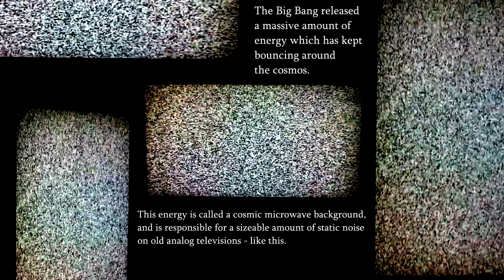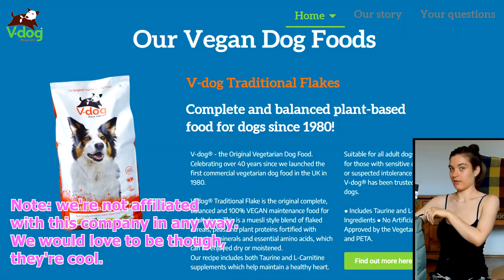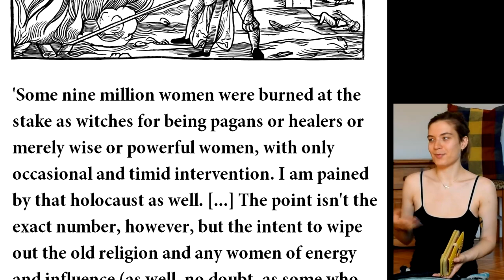I'v been living out of a backpack for 8 yrs | Minimalist packing tutorial, one bag travel essentials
What's in my travel bag? How to downsize your long-term travel bag? As you might've guessed, yes, this is yet another full time minimalist pack with me video :) We're big fans of minimalist travelling and packing light. I have been living out of a bag for 8 years now and I really enjoy travelling like this, I mean travelling light so I thought I'd make a short summary of my minimalist travel essentials & how to pack less :) Hope it helps anyone out there who's preparing to pack light & embark on a journey! (+minimalist travel tips for women also included :)

Video features the Hugger 30L in sage green and the the Hugger 50L in deep sea blue both

How to pack like a minimalist (packing tips for travel)

Time Codes for packing list:

INTRO
1:12 Commercial break: DB backpack unboxing & short review (yepp, we sold out... gotta pay rent & the bills somehow folks, sorry)
2:26 Portable kitchen equipment my bf carries around: mini grater, mini can opener, knife sharpener, hand blender, steel steamer

Note: we're both vegan travellers. If you did find this video useful and want to support us, the vegan movement and animal sanctuaries by reviewing the products that you might already be buying anyway (from your own couch, on your smartphone), plz consider downloading the Abillion app (previously called Abillionveg).
Code: TRAVELLINGWEASELS

So: how to pack for long term travel in a minimalistic way?

Women’s Digital Nomad Packing List
MISCELLANEOUS
3:39 Camera + charger + interntional adapter
4:30 External hard drive
4:48 Cellphone + interntional charger-adapter
5:01 Smaller backpack (a 'day bag' for wandering)
5:13 Masks (currently needed + protection of privacy against surveillance & facial recognition tech)
5:18 Moon cup (for menstruators - way better than tampons & pads! also more eco-friendly)
5:37 Manual folding fan (for the heat)
5:47 Foldable headphones
5:56 Sunglasses + cases for them - plz support female-led companies like Topfoxxx
6:02 Ebook reader (note: plz DO NOT buy a brand new Amazon kindle - for our reasons, see video - buy one second-hand!)
6:18 Wallet(s): one bigger & one smaller
7:11 No make-up! Essential balm instead
7:25 Passport in an easily accessable (& safe) bag
7:32 Playing cards (in my case, Tarot cards)
7:59 Tiny keepsake box of jewellery
8:13 Secret pack (for money & official documents you might wanna hide under your clothes)
8:53 Mini hot water bottle (for period cramps & muscle aches)
12:01 Laptop + laptop charger
12:13 Photocopies of passport & latest bank statement
12:27 Small bag of toiletries: toothbrush, floss, nail clippers, hairbands, teatree oil (instead of artificial mouthwash) & tweezers
12:31 Refillable water bottle (refill, not landfill, ppl!)

CLOTHES
9:13 Four tops (2 for heat, 2 for cold)
9:45 Shawl & long-sleeve shirt (for places where the patriarchy makes you cover up your shoulders)
10:14 Two winter trousers (& a pair of leggings for layering) + a pair of summer trousers
10:39 Skirt for the summer (note: clothes are gender-neutral!) + a pair of shorts
10:55 Two jumpers
11:08 Swimming costume... btw isn't it d1scr1minating how men have the pr1v1lege not to have to cover up their upper bodies?
11:14 Seven pieces of underwear
11:31 Socks: 3 pairs of ankle socks + 1 pair of longer socks
11:40 A long, big & warm winter scarf
11:57 Summer cap or hat

That's it re minimalist packing :) Pack less & travel light, ppl!

- what's in my backpack? what's in my rucksack? what's in my bag? what I pack for long-term travel